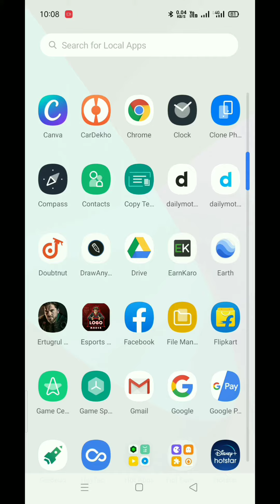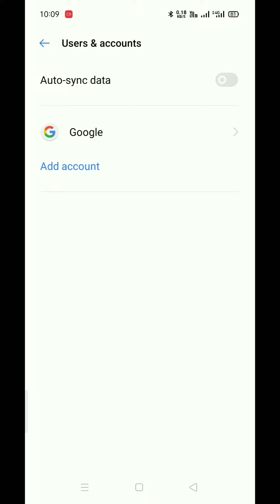🔴How To Remove Gmail ID from your Smartphone How to Remove a Google Account from an Android Phone.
🔴Hello guys

How to remove Google account in mobile

How to remove Google account in phone

How to Remove a Google Account from an
Android Phone

How to sign out of Google
Account Android

from other devices

from iphone

how to log out of a google
account

gmail account logout

gmail account delete recovery

how to delete google account in
tamil

how to delete gmail account in
tamil

how to remove your gmail

account from your smartphone

gmail account logout

tamil

how to delete gmail accountin
tamil

malayalam

telugu

remove gmail account from
android

android tamil

android telugu

android phone

android samsungg

android mi

android vivo